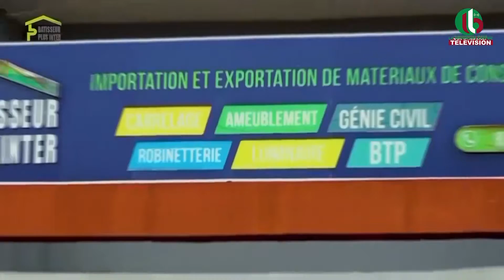BL INFOS MIDI DU 13 02 2024